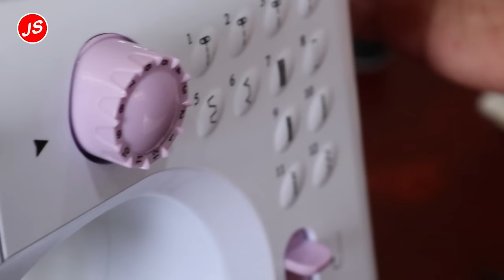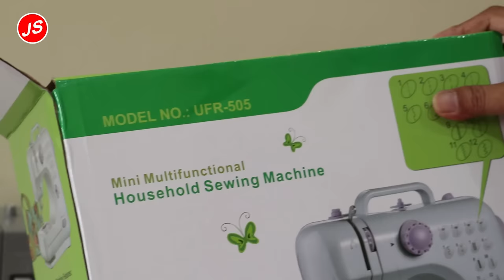Cara Mengoperasikan Mesin Jahit Mini Portable 505 Untuk Penjahit Pemula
Pada episode kali ini saya ajarkan cara menggunakan mesin jahit mini portable 505.
Mesin jahit dengan 12 pola ini memiliki harga 440 rb-an.